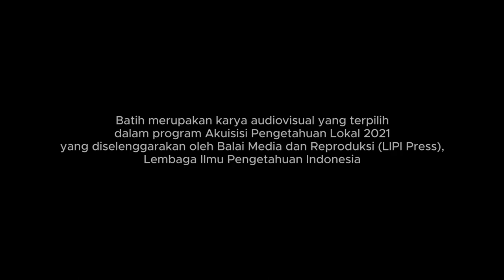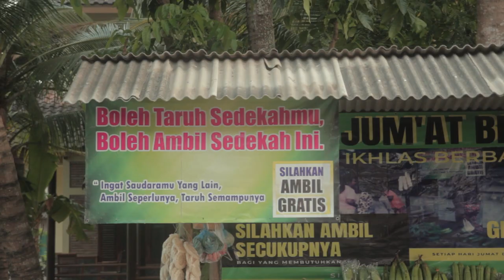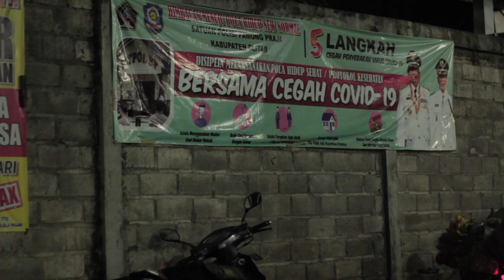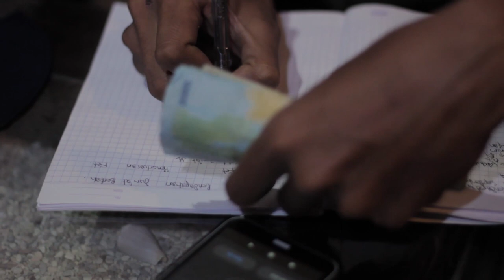Batih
Batih merupakan karya audiovisual yang terpilih dalam Program Akuisisi Pengetahuan Lokal 2021 yang diselenggarakan oleh Balai Media dan Reproduksi (LIPI Press), Lembaga Ilmu Pengetahuan Indonesia.